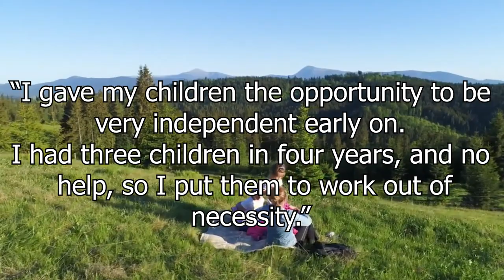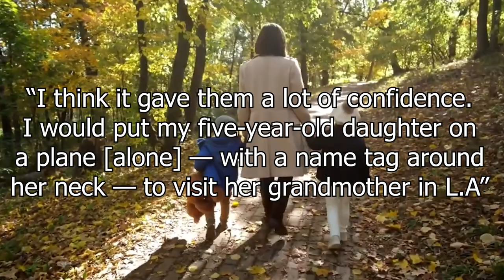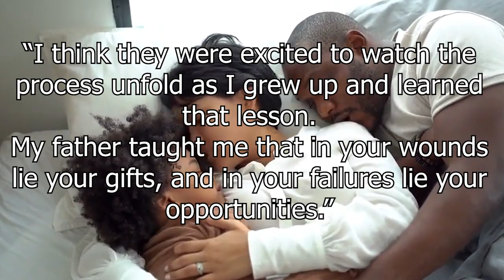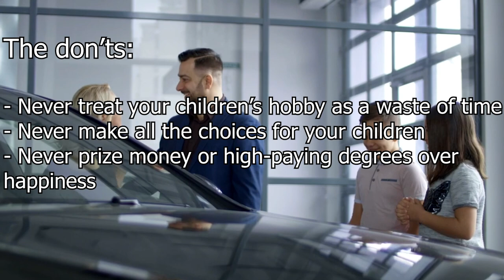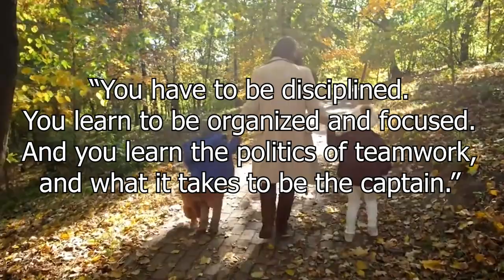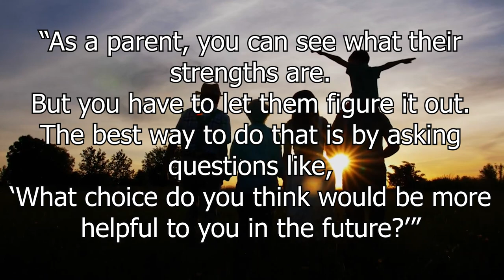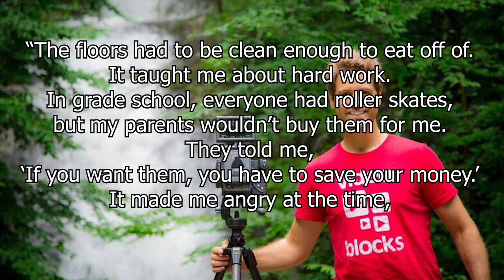How to Raise Successful Children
CNBC Make It spoke to 70 parents who had successful children and they came up with a comprehensive list of the dos and don’ts of raising successful children.